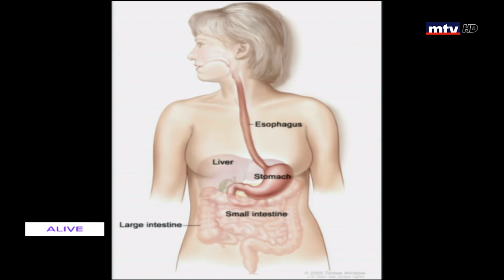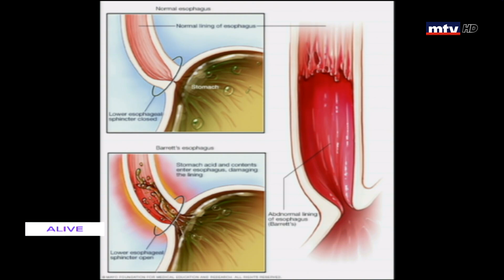Sante - 07/02/2020 - دكتور يوسف سليمان - سرطان المريء